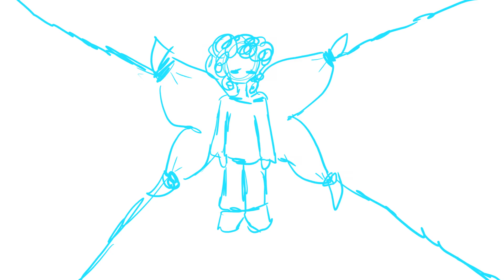Ticking Meme Vent